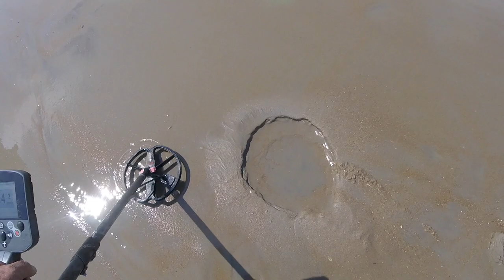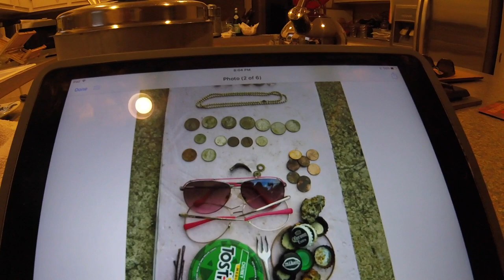MANY RINGS IN HIS SCOOP...GOLD..SILVER--HE GAVE A RING FINDING CLASS TODAY!!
Now if you want bottle caps ...i gotem. gangster s/s chain...clad. now the mumblesman brought fury on the rings today.

Please Visit my Knife Web Page for info.

GEAR I USE:
KNIFE STUFF
1 x 42" Kalamazoo  x 3
1 x 42" Viel
10" Eastwood Buffer - 2 speed
6" Baldor Buffer
3m Trizact sharpening belts